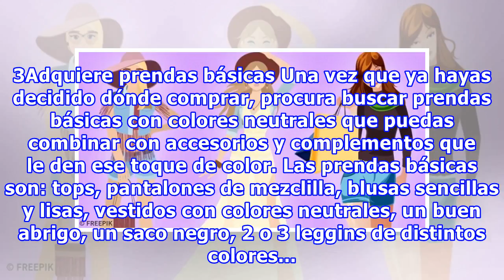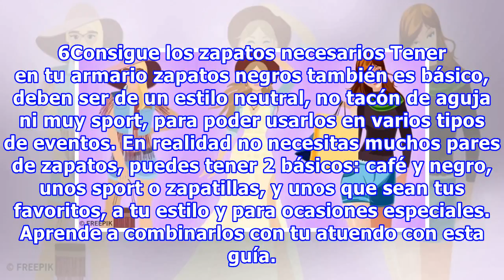8 Consejos para lucir siempre espectacular sin gastar mucho dinero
8 Consejos para lucir siempre espectacular sin gastar mucho dinero
8 Consejos para lucir siempre espectacular sin gastar mucho dinero Si crees que para andar bien vestida necesitas mucho dinero, no es así. En Genial.guru te traemos algunos consejos para que luzcas siempre bien sin tener que gastar todo tu dinero. Y si agregas tu propio estilo, quedarás estupenda. 1...